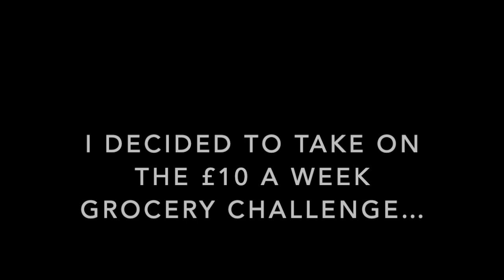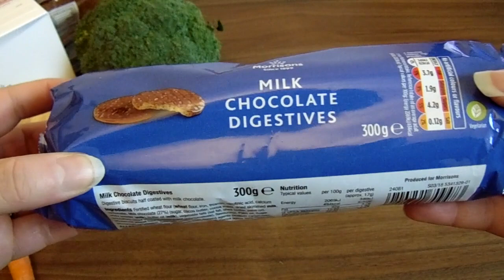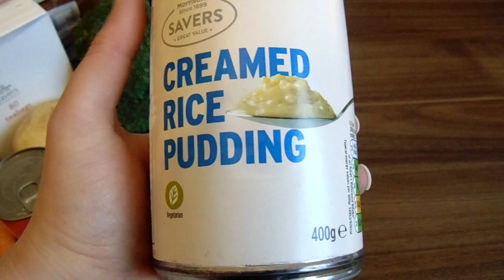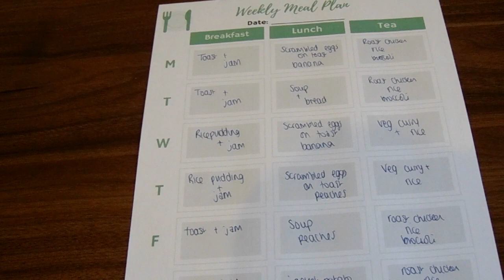How to Eat for £10 a Week | Emergency Extreme Budget Food Shopping Haul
This is how to eat for £10 a week. I decided to try an emergency extreme budget food shop to see if I could love below £10 a week. Inspired by channels such as @ClickForTaz  @MikeJeavons  and @FrugalFitMom  who have done vidoes like this! This is what I bought plus what my meal plan looks like for the week ahead. All of this food was bought at Morrisons.

🌟 Etsy shop

🍽️ Reduce Your Food Spend E-Course - want to reduce your food spend and get your food waste to zero? Then this course is for you!

🎙️ EQUIPMENT USED:
Sony Cybershot